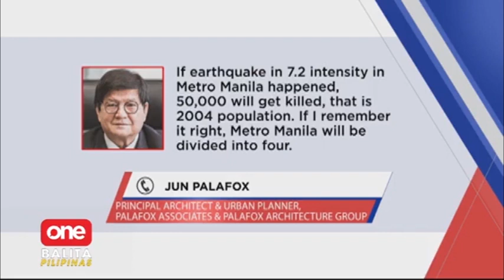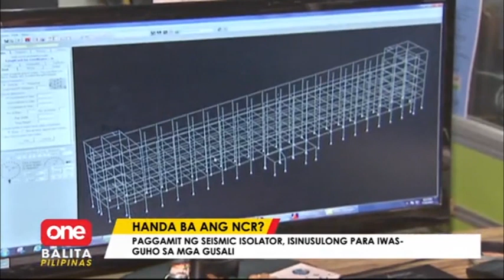Banta ng lindol sa NCR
OneBalitaPilipinas | Pinangangambahan ang paggalaw ng West Valley Fault na magdudulot ng lindol sa NCR. | via Faith Del Mundo